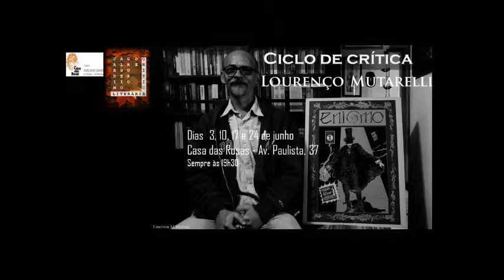Jardim Alheio - Lourenço Mutarelli em 20 quadrinhos - Quadro 15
Em 29/05/2014 o Jardim Alheio entrevistou Lourenço Mutarelli em 20 quadros. Quadro 15: HQ ou Graphic Novel?